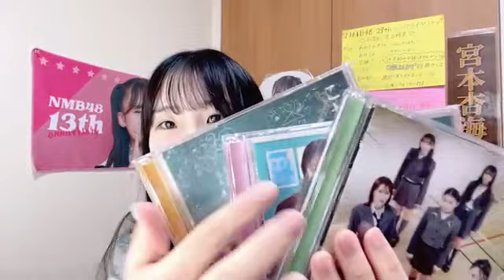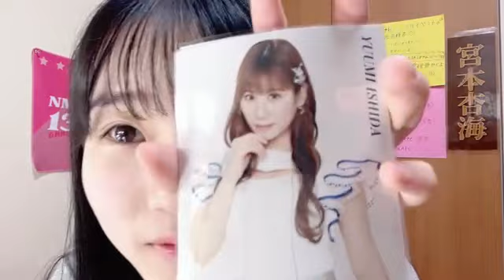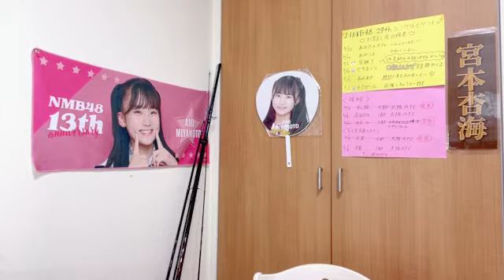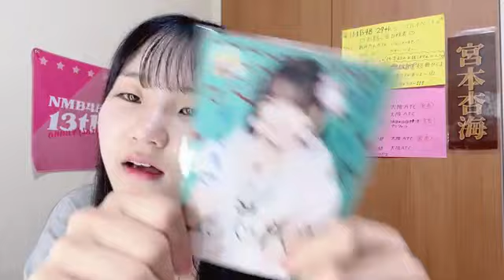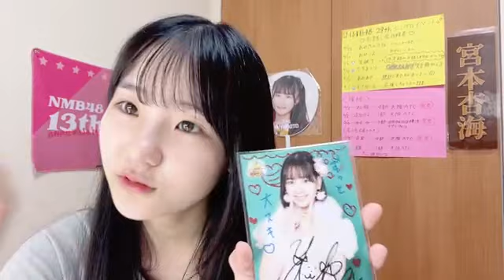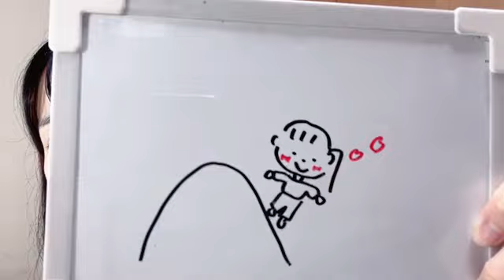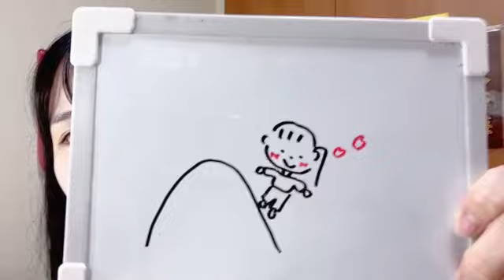2024年05月24日07時02分21秒 宮本杏海（NMB48 研究生） AMI MIYAMOTO